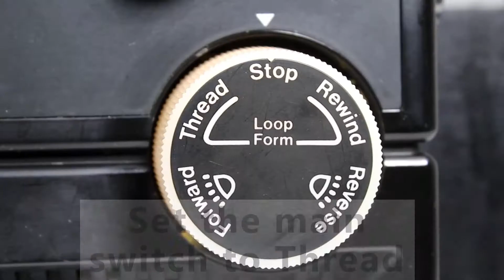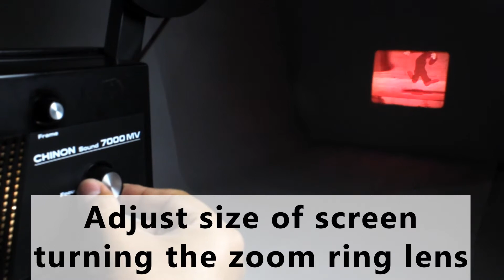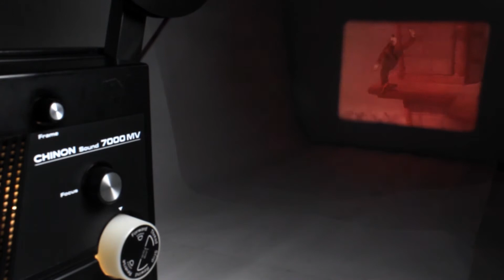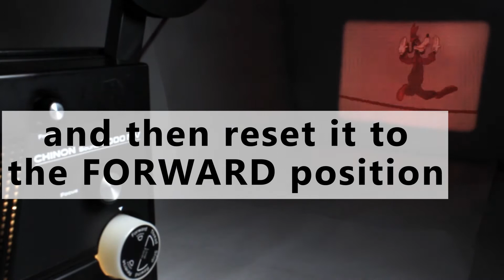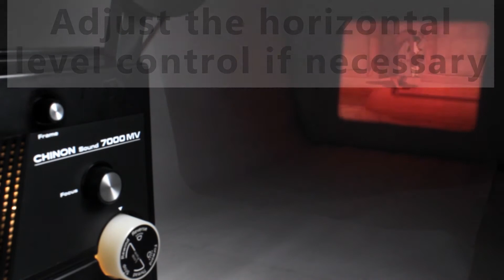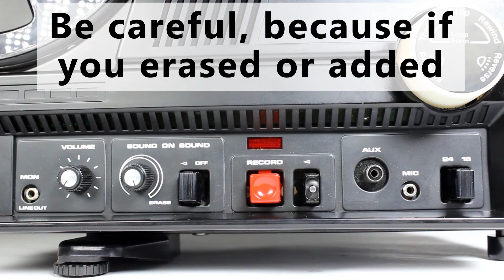How To Use 8mm Projector Chinon Sound 7000 MV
You want to learn in an easy and simple way how to use an 8mm film projector, in this video I show you how to load the film, focus, select frame rate, correct the elevation and the horizon, view the film in reverse, and rewind the film.
You can also find information on why it is not convenient to use the RECORD controls while watching a movie.